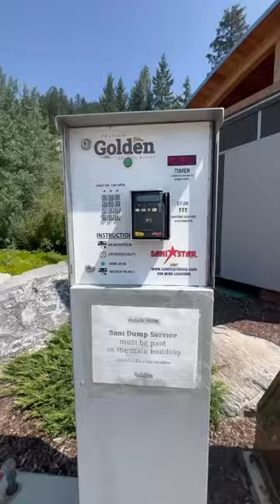JULY BUDGET - RV LIFE EDITION